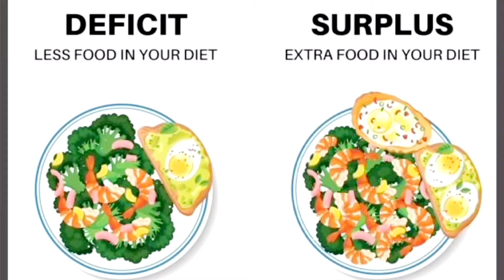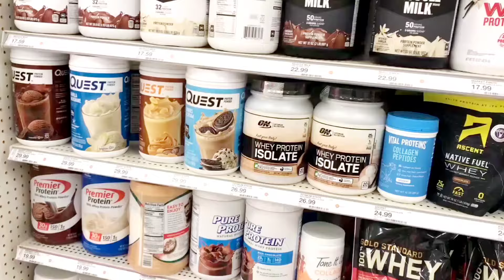Fastest Way To Build Muscle and Lose Fat At The Same Time (Hindi)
Fastest Way To Build Muscle and Lose Fat At The Same Time

how to build muscle and lose fat at the same time
how to build muscle fast
how to lose fat and gain muscle
build muscle and burn fat at the same time
how to burn fat and build muscle at the same time
how to build muscle and lose fat simultaneously

Topics covered:

Jaldi Body banane ka tarika
How to build muscle in hindi
Muscles kaise banaye
How to gain muscle in hindi